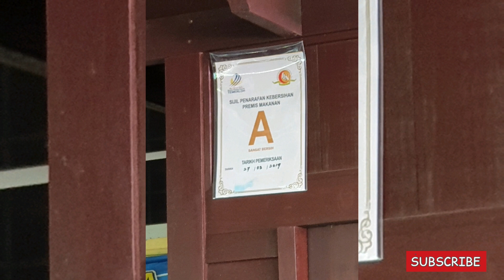Gulai Ikan Patin Masak Tempoyak | TastExplore Versi Indonesia | MALAYSIAN BEST FOOD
Salam n good day everybody !! Buat semua teman2 di Bandung..Kumaha Damang ? Untuk semua Apa khabar dan saya doakan semoga kita semua di rahmati.
Sebelum lanjut :
"Saya memohon maaf di atas segala kesalahan penggunaan kosa kata,sebutan, dialek yang boleh menimbulkan salah faham di dalam video ini " Sila comment utk saya perbaiki dan meningkatkan lagi kualitas persembahan saya.

Upload terbaru sayarichannel ini, agak berbeza sebab saya menyahut cabaran seorang kawan saya untuk merakam vlog dlm BAHASA INDONESIA. haaaa... berbeza kan ?? Jom kita layan video sayArichannel makan Gulai Ikan Patin Masak Tempoyak di Restoran Selera Patin Bangau, Temerloh, Pahang !! Paduuuu !!

Lokasi
SELERA PATIN BANGAU
Kg Bangau, Temerloh
Pahang, Malaysia

Utk 2 orang makan
2 nasi putih
2 mangkuk ikan patin tempoyak-ekor n badan
Air sirap limau

Total bil = Rm 32/ @ IDR 90,000 +-

Jarak dari Kuala Lumpur:
2 jam melalui highway
Toll = Rm 26/
Bensin Rm 50/

Enjoy the video and pls comment, supaya lebih dampak !!!

~~~ follow

This is sayarichannel

Patin Masak Tempoyak confirm sedap sampai hirup kuah!
PERTAMA KALI MAKAN TEMPOYAK IKAN PATIN! BIKIN KAGET RASANYA
IKAN PATIN TEMPOYAK PALING SEDAP DI TEMERLOH?!!! PATIN + TEMPOYAK = PUTIH MATA (mukbang malaysia) KANCIL RAJA PATIN
Pyan Makan Patin Tempoyak Dengan Mark Wiens!
Ini RARE! Patin Tempoyak Dalam Tin